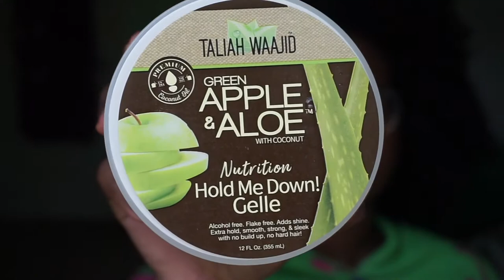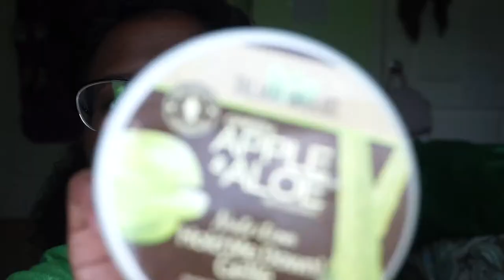Fulani Braids Inspired Style | Half Up Half Down | Sleek n’ Unique | naturalraven.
Hey everyone! I hope everybody is living their BEST LIFE and if you’re not please do something today to put you on the path of living your best life! Been really inconsistent lately but I’m working on getting back on track. So excited to share with you guys today a Fulani Braids inspired look!! I hope you guys enjoy this! Peace, Love, and Light to You All!!

Products

Green Apple & Aloe Leave In Conditioner

Green Apple & Aloe Curl Definer

Taliah Waajid Green Apple & Aloe Nutrition Hold Me Down! Gelle 12oz

OGX Renewing + Argan Oil of Morocco Penetrating Oil, 3.3 Ounce
Music